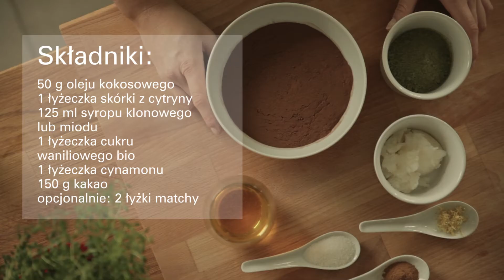Jak zrobić praliny czekoladowe?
Wegańskie, czekoladowe praliny w wersji raw to prawdziwy hit! Olej kokosowy i kakao to superfoods, które tworzą pyszny i zdrowy deser.

Magazyn Slowly Veggie to kulinarny dwumiesięcznik, dla tych dla których ważny jest zdrowy styl życia. Znajdziecie w nim mnóstwo wegetariańskich i wegańskich przepisów oraz inspiracji. Proste składniki i łatwe przygotowanie proponowanych dań sprawiają, że SV jest doskonałym wyborem nie tylko dla wegetarian. Oferujemy świeżą i zdrową alternatywę w codziennym gotowaniu.

Na naszym kanale pokazujemy nie tylko jak przygotowywać potrawy, ale także jak czerpać z tego radość. Przepisy pochodzą z naszego magazynu, a także ze strony internetowej